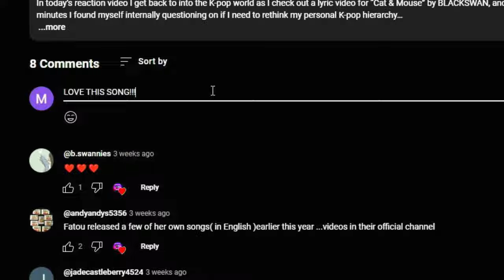Reaction to Allie Sherlock Cover of "Heal the World" by Michael Jackson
Welcome back to another reaction video! Today I react to Allie Sherlock performing a cover of “Heal the World” by Michael Jackson. This is already one of my favorite Michael Jackson songs, but I definitely wasn’t ready for what turned out to be an absolutely beautiful cover by Allie…

0:00-Intro/Initial Thoughts
01:19-Channel Support!
01:51-Reaction and Commentary
04:53-Review/Closing Thoughts